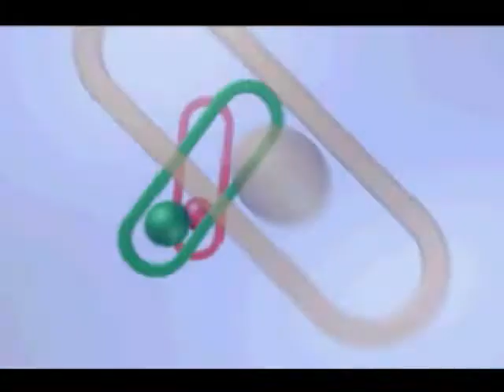Initial D (PS1) - Part #1 - Keisuke Takahashi (ENG SUB)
Intro and first race with Keisuke Takahashi.